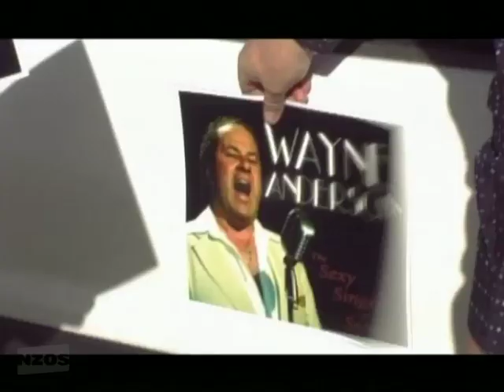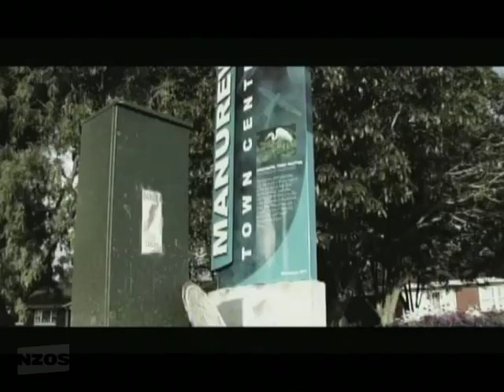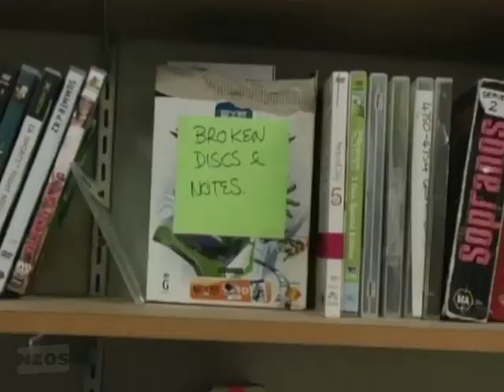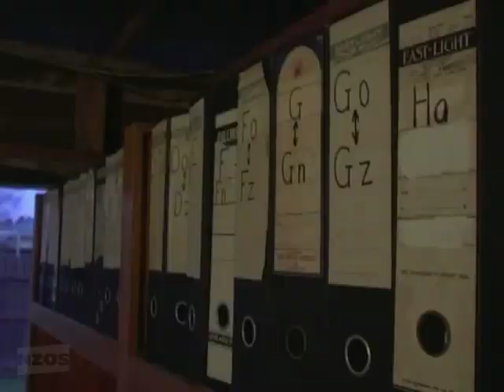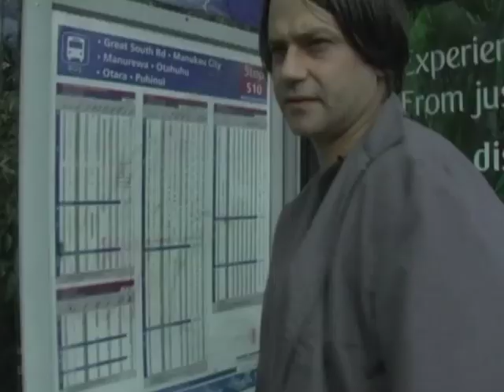Wayne Anderson - Singer of Songs S01E01 Part 1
Meet Wayne Anderson, "Manurewa's greatest singer", and his attempts to break out of the rest home circuit and find fame and fortune; but his manager's show business links aren't bringing in the 50 dollars he needs each week. (2006, New Zealand)